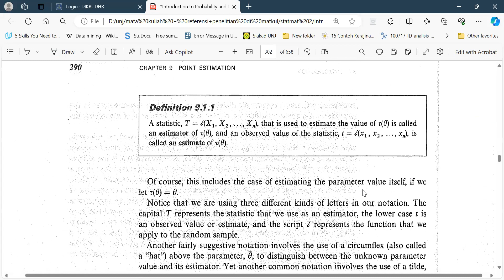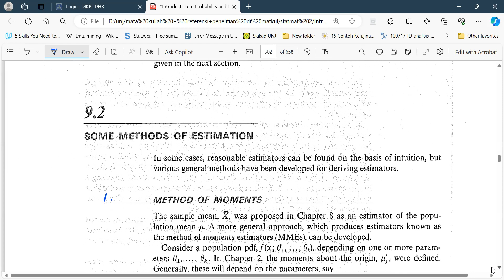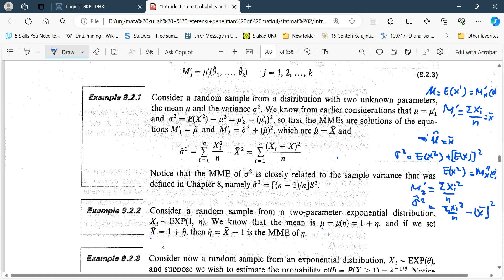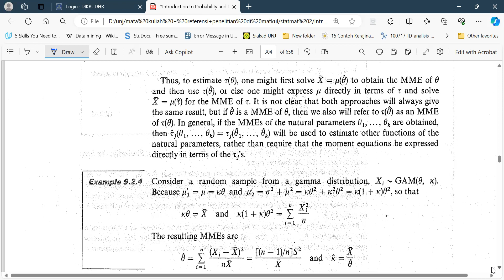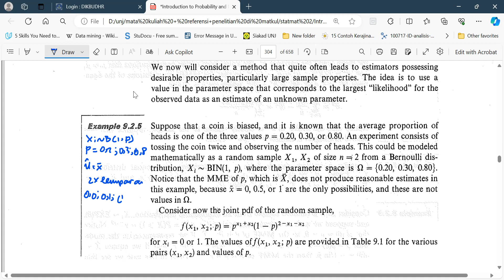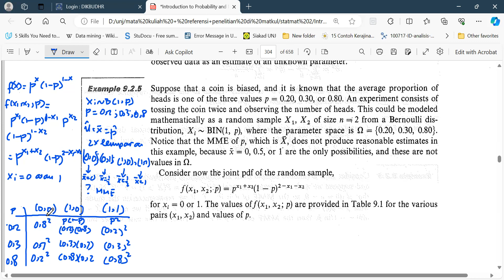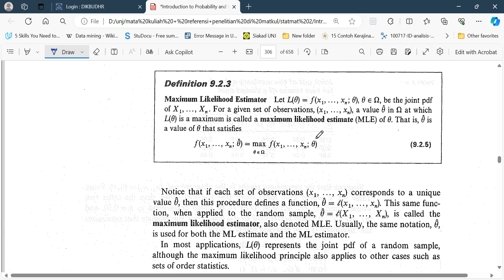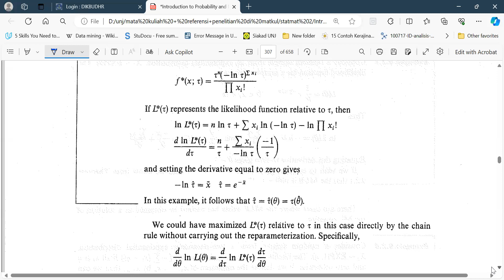STATISTIKA MATEMATIKA II | PERTEMUAN 5 (PART 1)